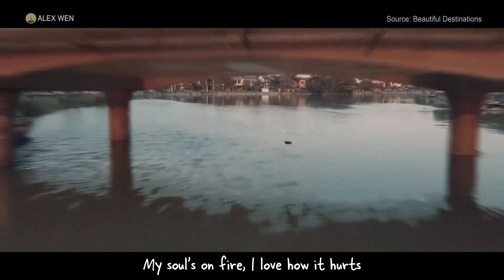[Lyrics] Love How It Hurts - Axel Johansson | Vietnam - From Above | Welcome to Vietnam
Music: Love How It Hurts - Axel Johansson ft. Tina Stachowiak